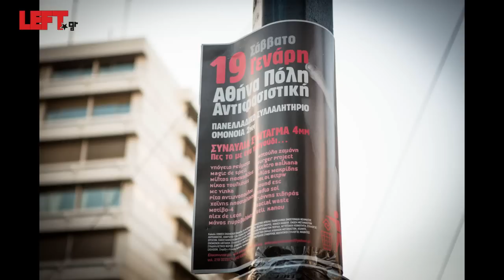Αθήνα πόλη αντιφασιστική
Γύρω στις 10.000 συμμετείχαν στο αντιρατσιστικό-αντιφασιστικό συλλαλητήριο του Σαββάτου 19/1/2013 στο κέντρο της Αθήνας.